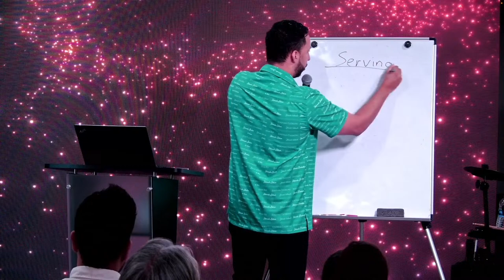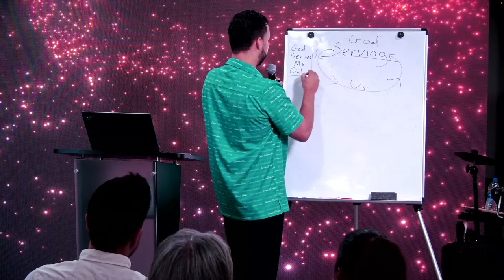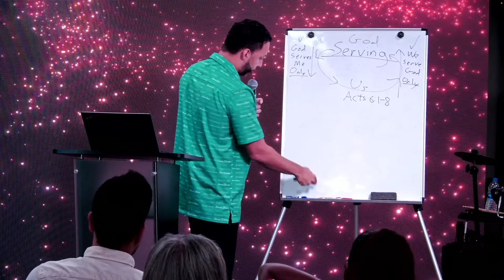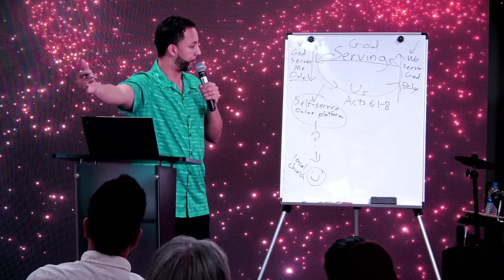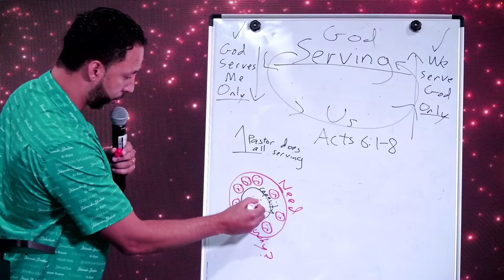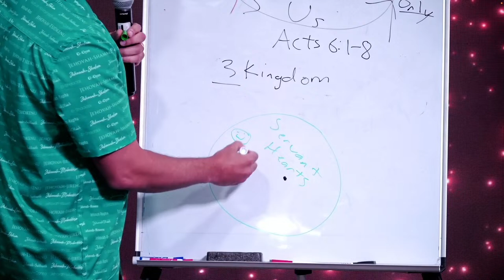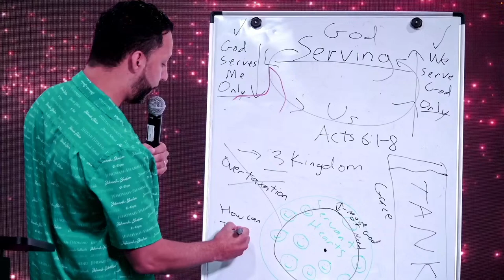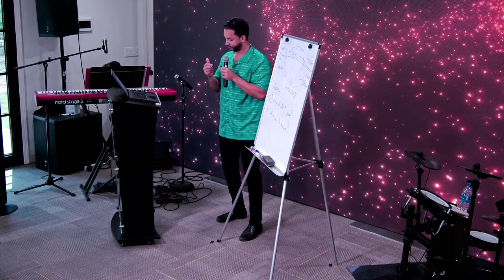The Warrior's War Chest Part 5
Jesus Christ disarmed principalities and powers at his death, burial and resurrection. As believers, we serve a superior God, with superior power, and a superior kingdom to that of our spiritual enemies. With this in mind, we have access to extraordinary resources with which we can overwhelm the powers of darkness and execute our assignments in the earth. This series will be an exploration into the many weapons that God has provided to us. We have the victory in Christ, and in this series, we will focus on enforcing it and enjoying it through utilization of the many spiritual weapons we have been given.
Get ready to be empowered!

Series: The Warrior's War Chest
Preacher: Dan Duval
Location: 4817 Schlipf Road, Katy, Texas, 77493